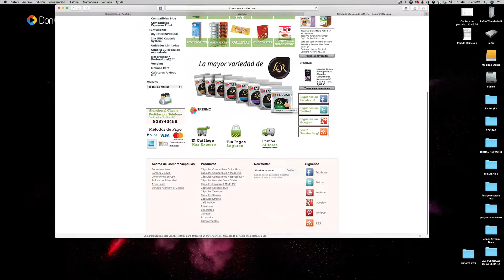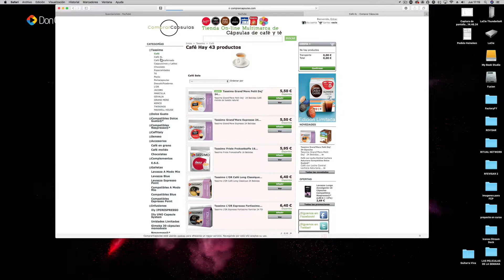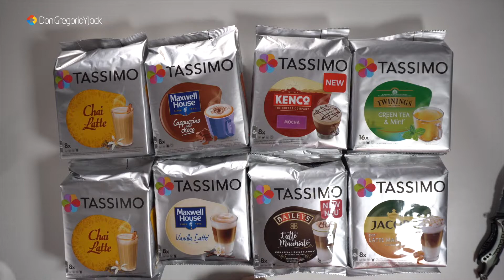PEDIDO DE CAPSULAS TASSIMO BOSCH - DonGregorioYJack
Bosch TAS1404 Tassimo Vivy 2
Bosch TAS3202 Tassimo Suny
Bosch TAS6002 Tassimo My Way
Bosch TAS4502 Tassimo Joy
Ya hace bastante tiempo que no tria un video al canal sobre la cafetera Tassimo, pues bien hemos realizado un pedido de distintas variedades de cafe y en este video os la muestro.